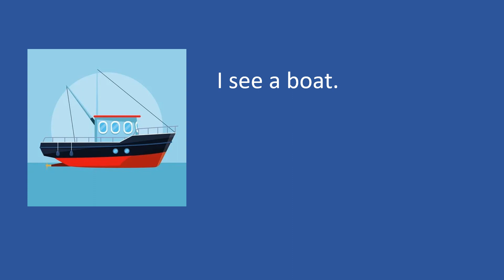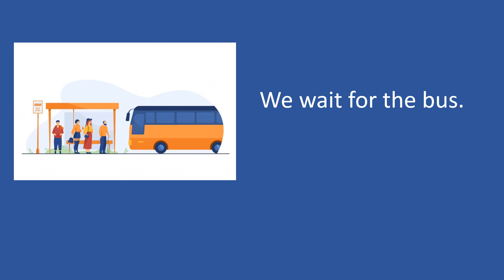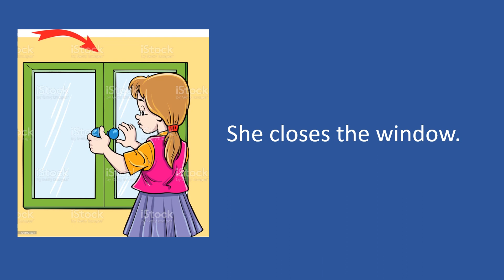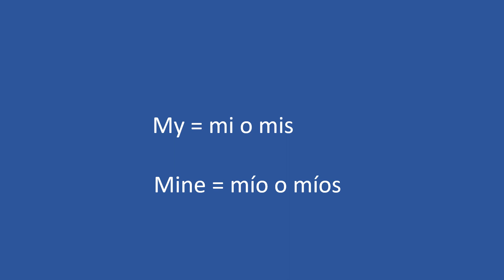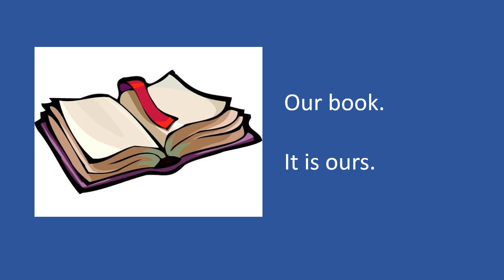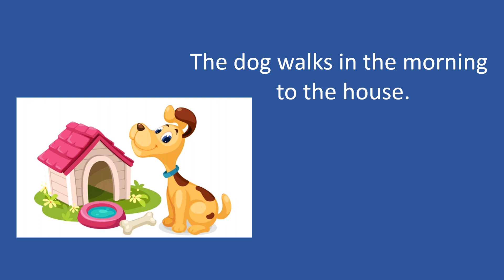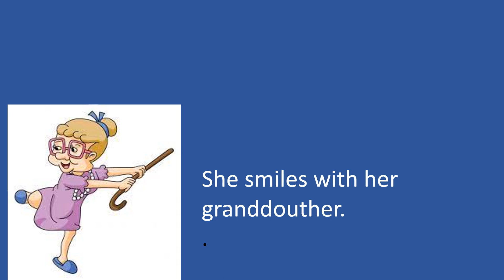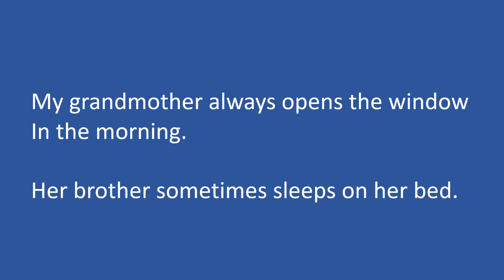Curso de inglés práctico. Lección 10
Curso de Ingles práctico